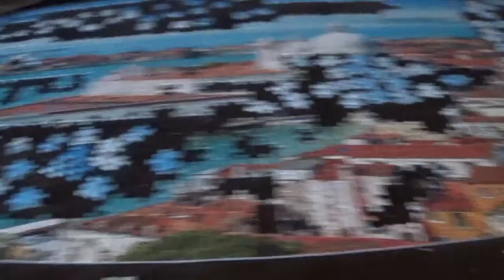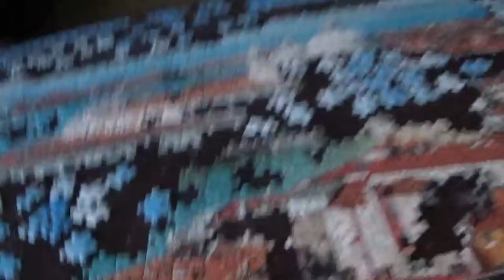4 IN 1 PUZZLE KIRAKÁS 1. kép 15. rész